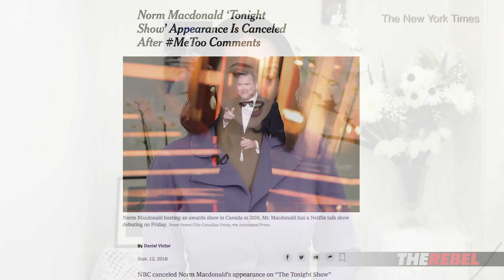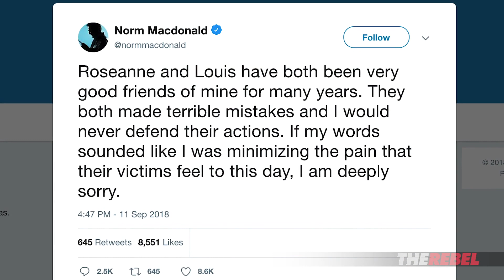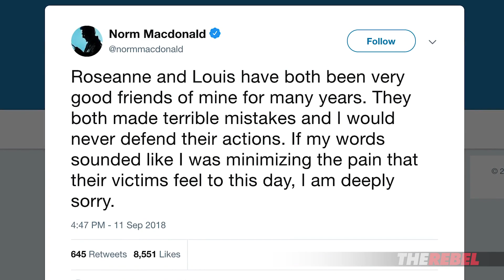Tonight Show CANCELS Norm Macdonald Over Roseanne Comments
Martina Markota of The Rebel reports on Norm Macdonald getting kicked off The Tonight Show over his comments about Roseanne. MORE